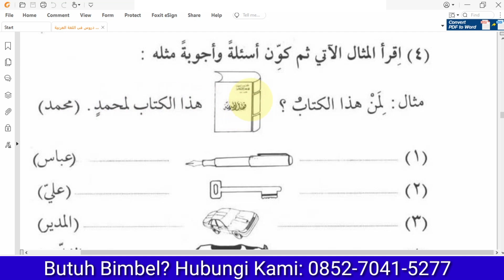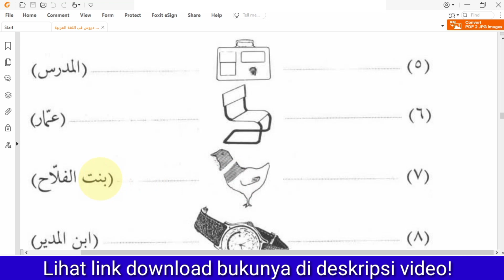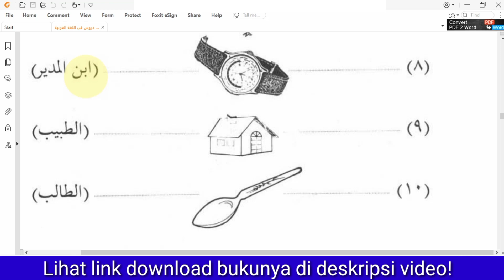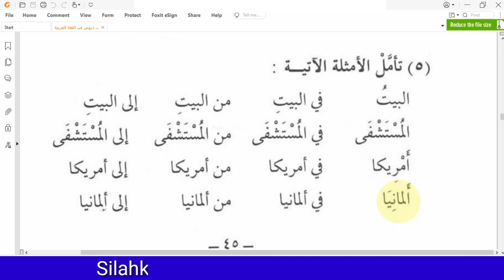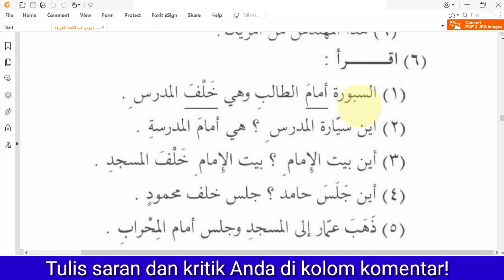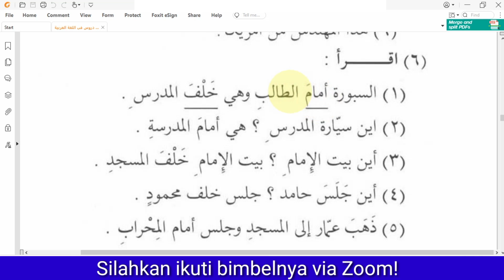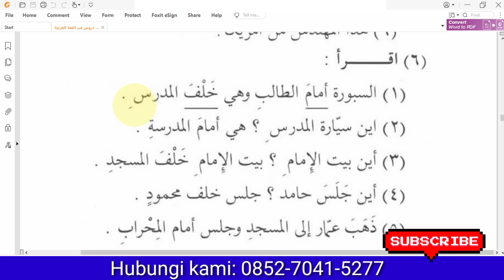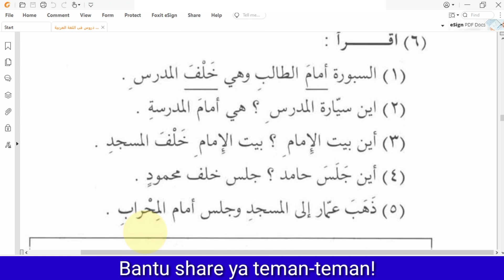Pelajaran 8 B Durusul Lugoh Juz 1 I Belajar Bahasa Arab Dasar Untuk Pemula